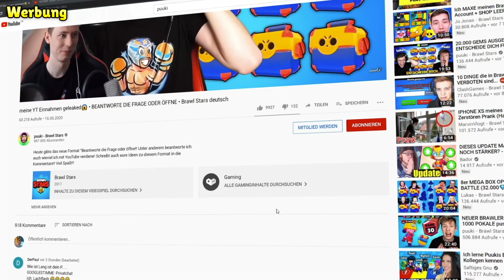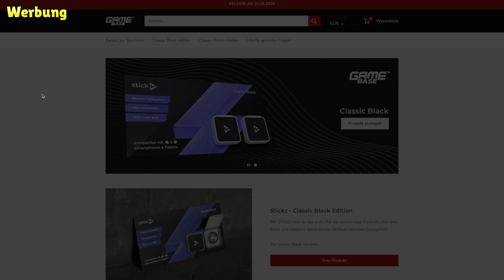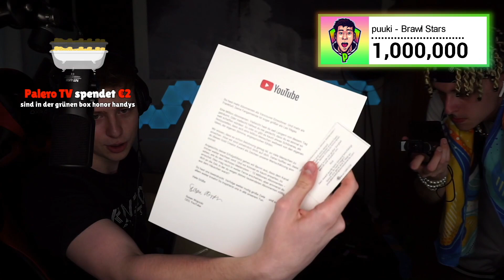1.000.000 ABONNENTEN SPENDEN + 5000€ GIVEAWAY • Brawl Stars deutsch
Endlich habe ich sie!!! Danke an jeden von euch, für die ganze Unterstützung!! Ohne euch wären diese Videos und einfach alles nicht möglich! DANKE DANKE DANKE!!!